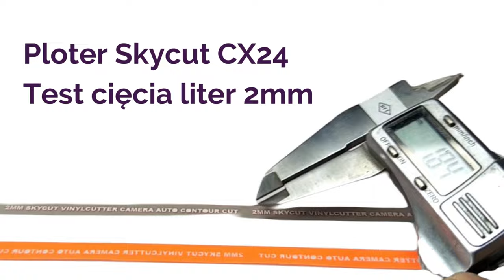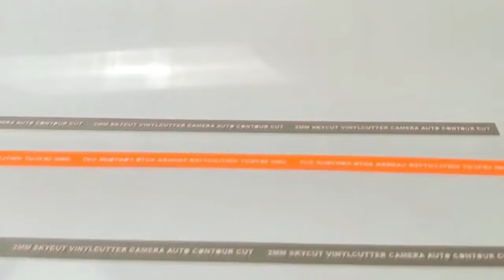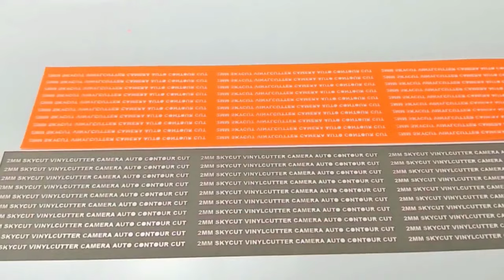Cięcie 2mm liter - ploter Skycut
Jako polski dystrybutor marki Skycut zapewniamy opracowane przez nas polskojęzyczne materiały szkoleniowe i wsparcie po sprzedażowe do każdego urządzenia.